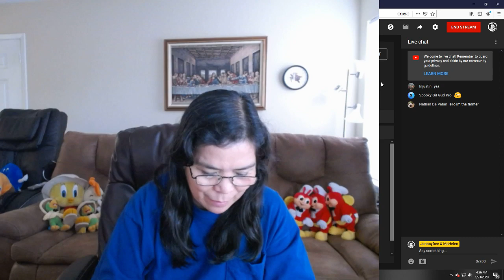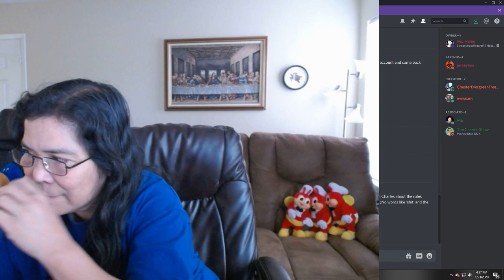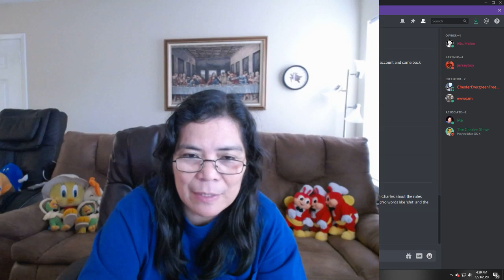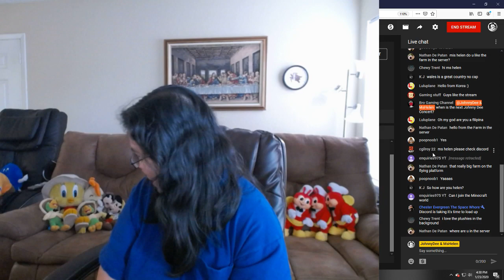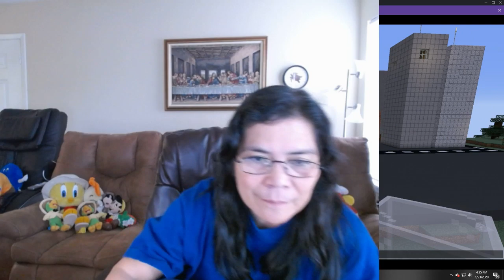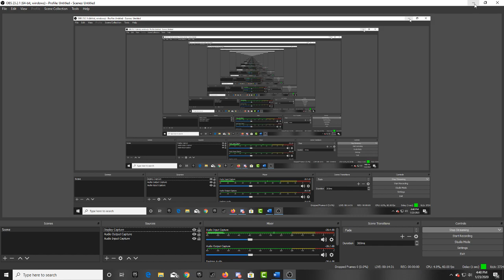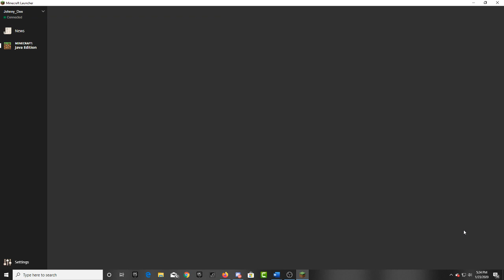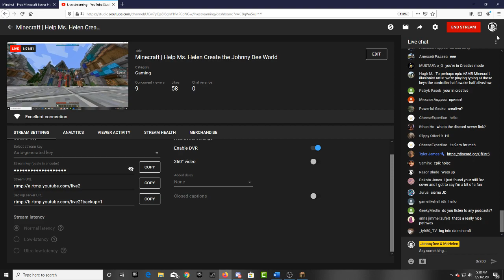Minecraft | Help Ms. Helen Create the Johnny Dee World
To join: MsHelen.minehut.gg
 Thanks.

Johnny Dee sings songs of different genres and takes requests from subscribers. His wife, Ms. Helen plays online games and live streams different topics. Their two adopted children, Michael and Justin play Fortnite or Minecraft to add revenue for this channel since most of Johnny Dee's songs are copy-righted. Some chosen subscribers are requested to have their online games live streamed here to provide a meet-up place for all subscribers and followers to chat and make friends. If you truly support Johnny Dee, please patronize the online gaming. We appreciate all your support!

Our fundraising for the street-children of Manila is now continuous since we have made this Outreach an annual event: Please send your donations